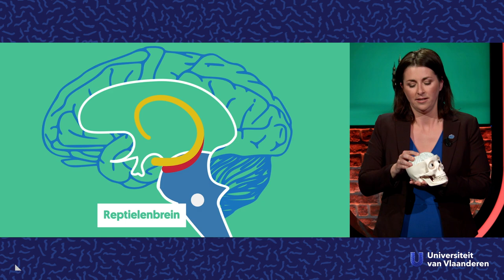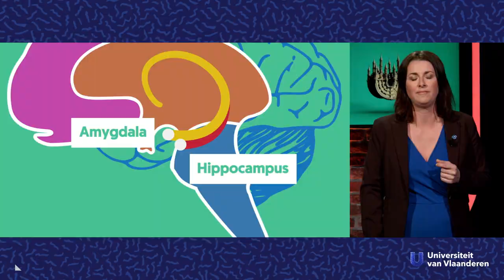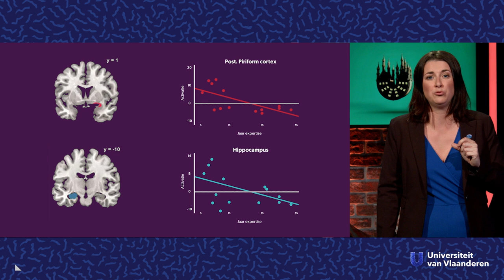Waarom roepen geuren zo'n sterke herinnering op?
Over geur en geheugen

Je ruikt eau de cologne 4711 en plotsklaps sta je in de woonkamer van je grootmoeder. Een zweem van lavendel zweeft voorbij en je bent ineens terug 8 jaar op vakantie in de Provence. Geuren hebben de mogelijkheid om heel levendige herinneringen op te wekken, meer nog dan foto's. Hoe komt dat eigenlijk? Wat is er zo speciaal aan onze reukzin? Dr. Ann Van der Jeugd (KU Leuven) legt uit!